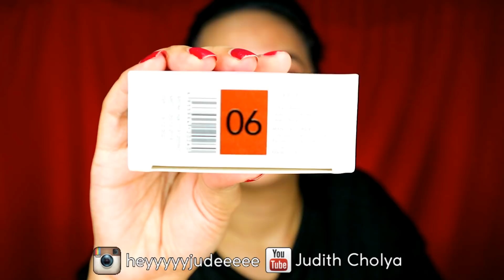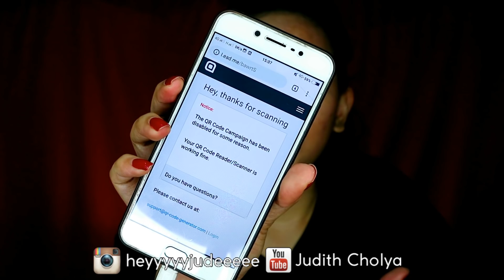WARNA TERGELAP MADAME GIE TOTAL COVER BB FEMME CUSHION || CUSHION ARTIS MURAH 70RIBUAN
♥ Thanks babe XOXO ♥

Sebelumnya mon maap kalo warna videonya aneh.. Biasanya aku pake Canon M100, kali ini lg coba Canon M10.. Jadi masih ngeraba settingsnya gimana.. Exposure nya udah coba aku turunin 1 level.. Pas ngedit juga color grading nya udah aku otak-atik sedemikian mungkin biar mendekati warna real nya.. Tapi kalo ternyata masih keputihan atau warnanya malah jadi aneh, ya mon maap namanya juga manusia masih belajar. Btw ringlight aku gaada dimmer nya ya, jadi over exposure merupakan suatu hal yang pasti terjadi.

💀DISCOUNT💀
USE "SBNLADKF" TO GET 50K DISCOUNT ON SOCIOLLA.COM